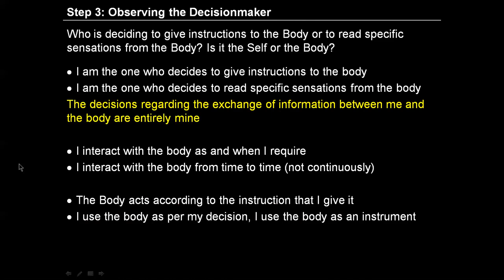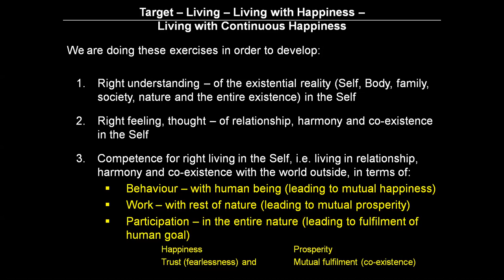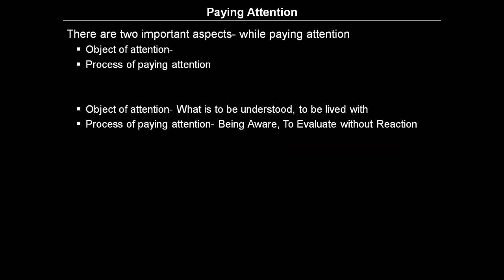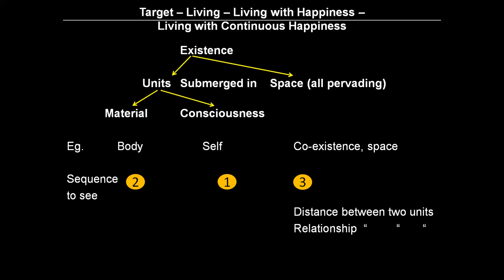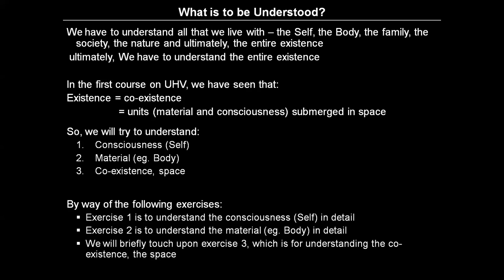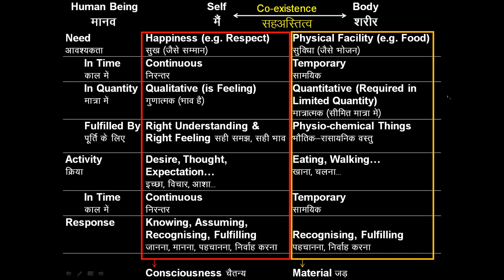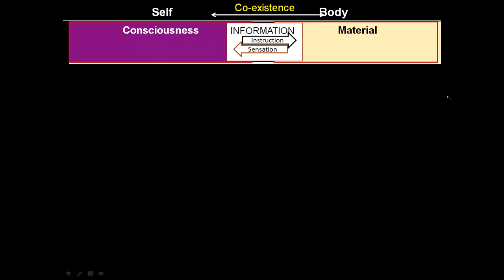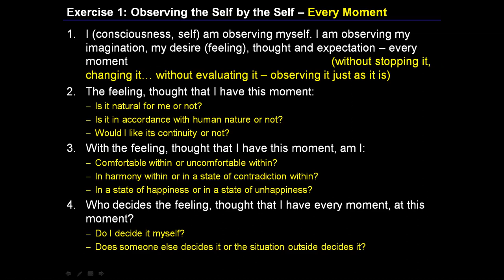UHV-III 17 M2 PS7 Exercise 2 Introduction & Step 1